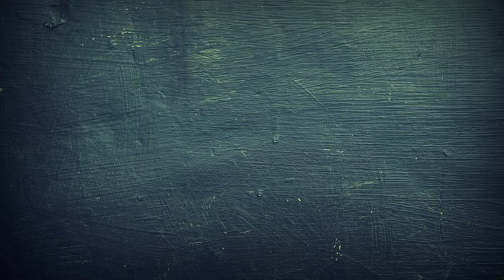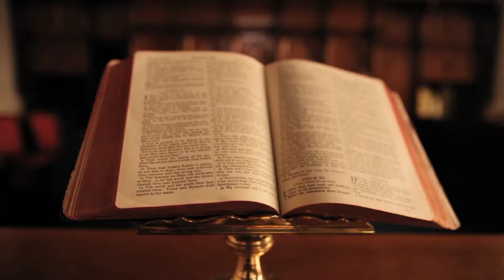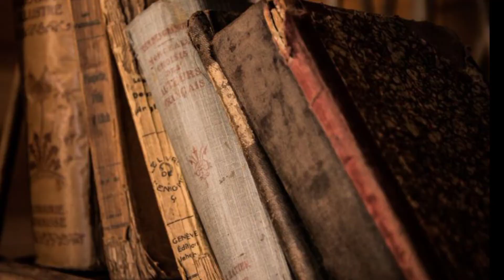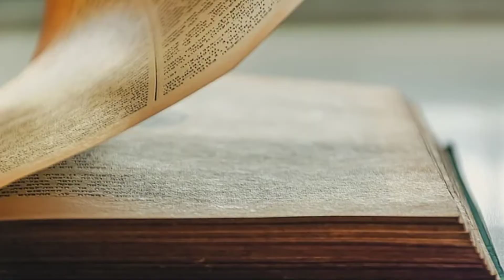5 ऐसे रहस्यमयी कालपनिक जीव।। 5 Mysterious and Mythical creatures ll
dosto ise video me maine mysterious and mythical creatures ke bare me bataya hai jinke astitv ka aabhi tak pata nii chal paya hai

duniya ke aanek desho me unka jikr milta hai

1. Phoenix bird
2. Unicorn
3. Dragon
4. Mermaid
5. Vampire

 ye sare jiv kalpnik hai lekin inka jikra bahut se desho me milta hai